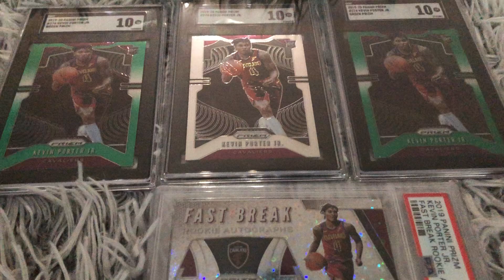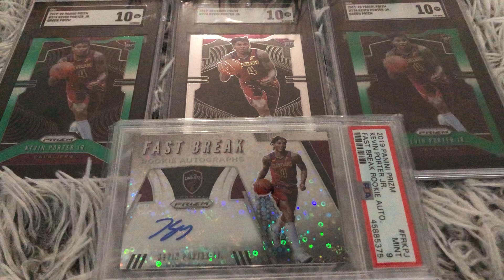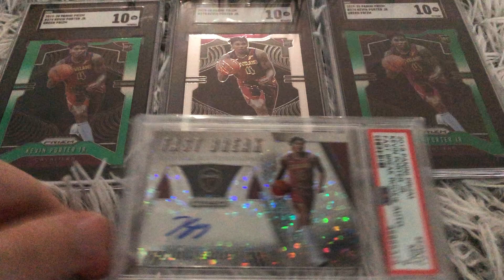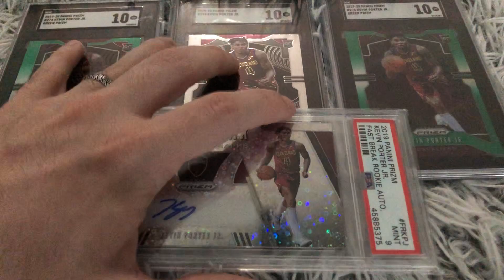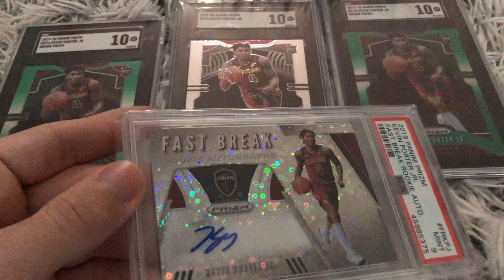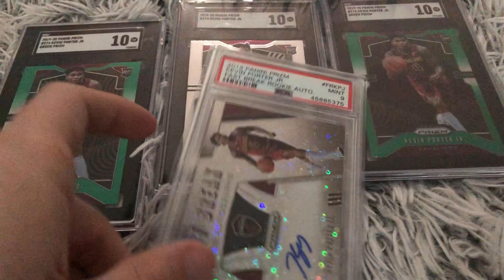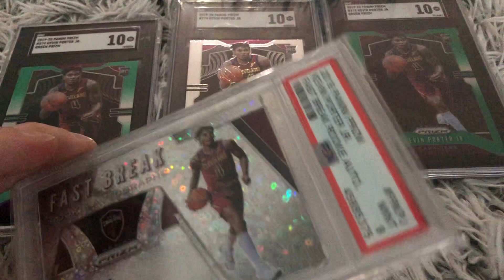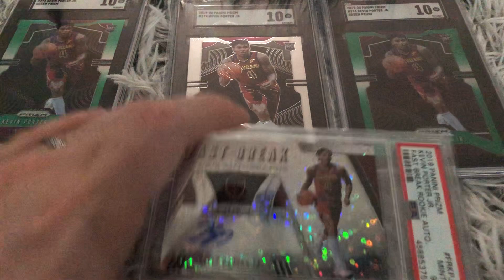Kevin Porter Jr leaving the Cleveland Cavaliers!?! What to do with his sports cards! Don’t panic!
Today I discuss Kevin Porter leaving Cleveland!